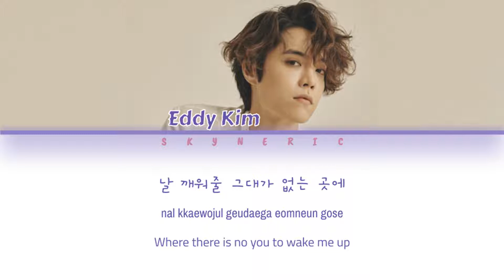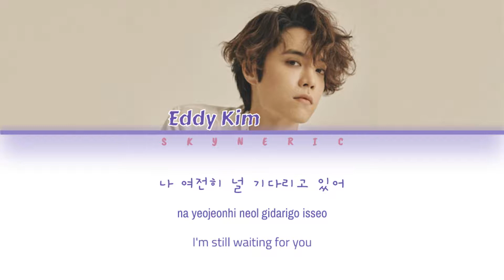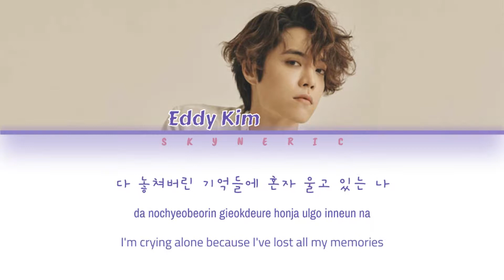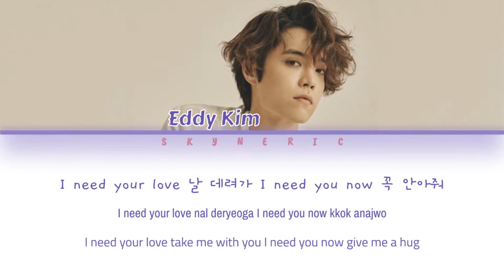Eddy Kim (에디킴) - When Night Falls (긴 밤이 오면) Color Coded Lyrics Video 가사 |HAN|ROM|ENG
While You Were Sleeping OST#1